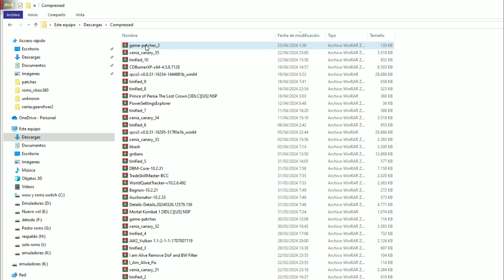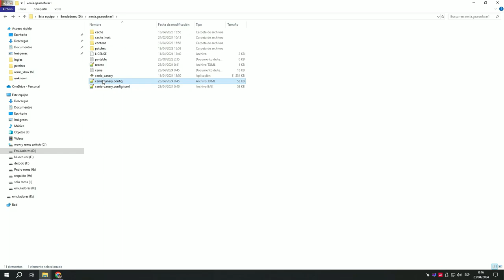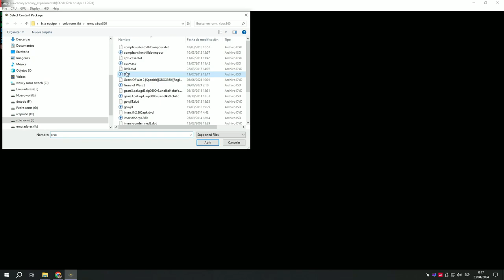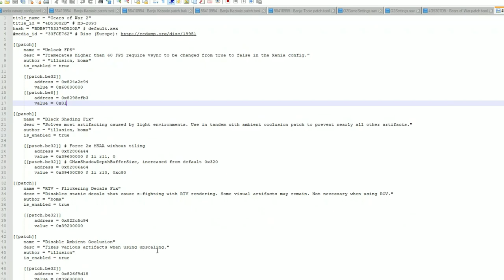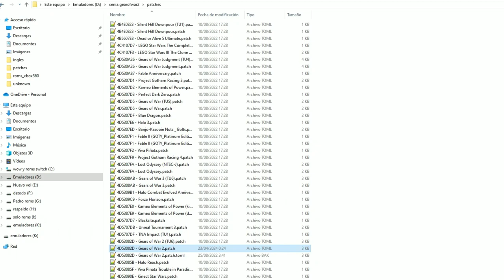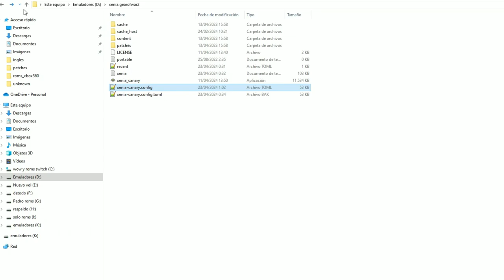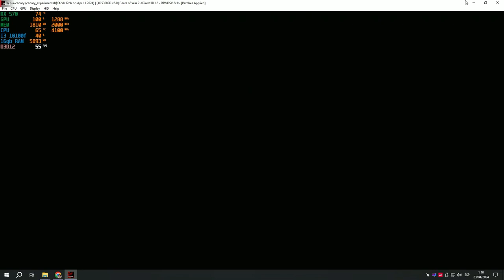Gears of War 1 y 2 EN PC 60FPS Xbox 360 emulator / xenia-canary 11/04/2024 SETUP / instalar patches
00:06 setup
01:08 Gears of War
15:38 Gears of War 2

Gears of War es un videojuego de disparos en tercera persona, del género acción-aventura y estrategia y terror, desarrollado por Epic Games utilizando el motor de videojuego Unreal Engine 3.

Gears of War 2 es un videojuego de disparos en tercera persona, del género videojuego de terror y acción-aventura, creado por la compañía desarrolladora Epic Games y anunciado por Microsoft para su distribución exclusiva para la videoconsola Xbox 360. Es la secuela del aclamado título Gears of War.

TODOS:
Display → Post-processing settings (F6)
✔ AMD FidelityFX Super Resolution 1.0 (FSR)

Patches Applied:
➤ Black Shading Fix

➤ RTV - Flickering Decals Fix
➤ Disable Ambient Occlusion
➤ Disable Motion Blur
➤ 8x Anisotropic Filtering
➤ Disable All Post-Processing

Patches Applied:
➤ Black Shading Fix
➤ Disable Ambient Occlusion
➤ Disable Motion Blur
➤ 16x Anisotropic Filtering
➤ Disable Lens Flares
➤ Disable Depth of Field
➤ Disable Bloom

SETUP:
cpu cooler: STOCK
2dimm X 8G RAM BALLISTIX 2666G DDR4
3er disco 500 gigas WD blue
4to disco 4 teras WD purple
5to disco 1 tera WD blue

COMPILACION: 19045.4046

grabado usando los drivers:
WHQL-AMD-Software-Adrenalin-Edition
24.3.1-win10-win11-jan23-vega-polaris